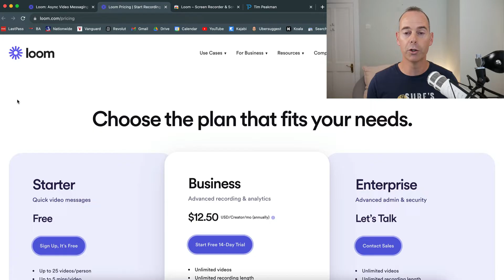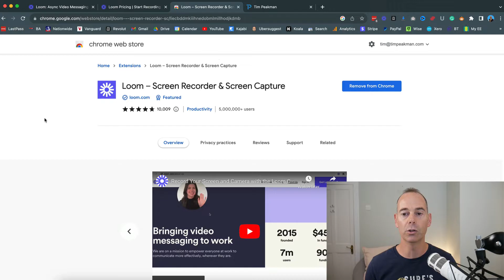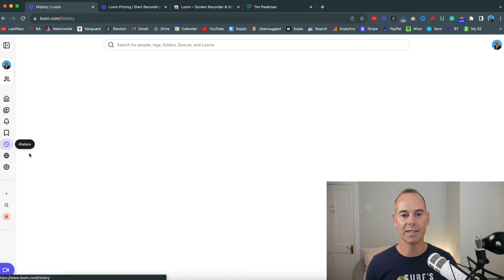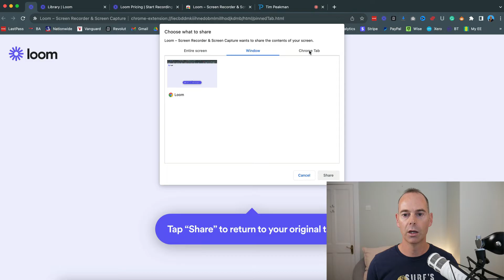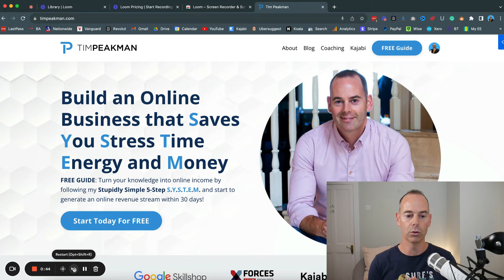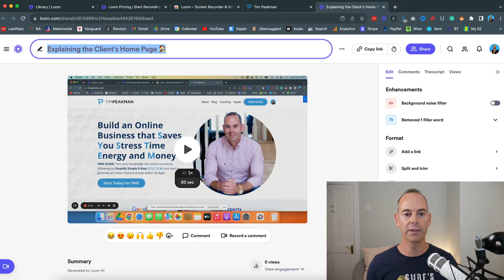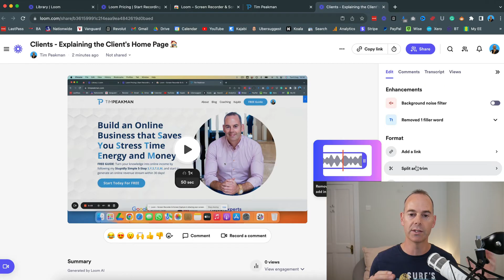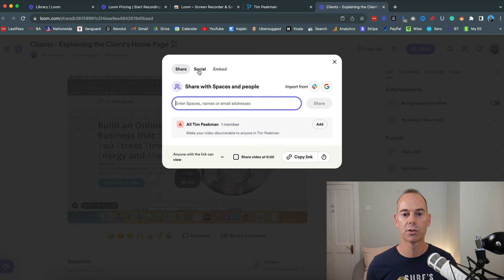Loom Tutorial: How To Use Loom Video Recorder To Capture Your Screen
In this video, I walk you through how to use the Loom video recorder to capture your screen and share your message. If you’re looking to build an online business by creating content, I walk you through my entire process in my stupidly simple 5-step guide. Grab a copy today by heading to.

Loom is an innovative screen and video recording software that allows users to create and share videos with ease. As someone who has used Loom extensively, I can confidently say that it has become an essential tool for my work, whether for creating tutorials, collaborating with teammates, or presenting ideas.

One of the reasons it has gained popularity is due to its user-friendly interface and accessibility across various platforms, making it a go-to choice for many professionals and educators alike.

Getting started with Loom is a breeze. You'll first need to set it up on your preferred platform, whether it's the Chrome extension, desktop app, or mobile app. Once installed, learning to navigate the Loom interface is crucial for seamless video creation.

With this knowledge, you'll be able to take advantage of Loom's various features that make recording videos a painless experience. Additionally, editing, managing, and sharing videos become effortless, allowing for efficient collaboration and communication with your intended audience.

In this video, you will learn:

1. How to set up Loom on your home computer and which application is best to use. This will also include mobile versions.

2. How to record your screen, video, and audio to capture your message and effortlessly share this with a team member or client.

3. How to use some of the advanced functions within loom, such as video editing, engaging with the comments feature, and also embedding GIFs for higher engagement.

4. And a whole lot more…

In the context of content creation and running an online business, using Loom has been a game-changer for me. By simply capturing my screen, I can get my point across in far more ways than simply a voice note or text, saving me so much time and negating the requirement for live calls.

Enjoy the process, no matter the outcome.

- Tim